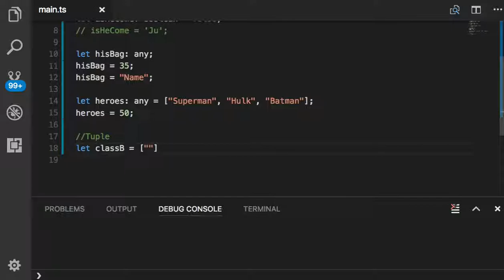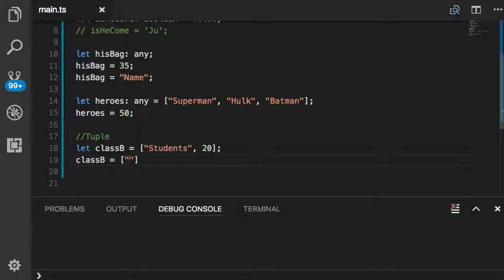TypeScript 006 Tuples